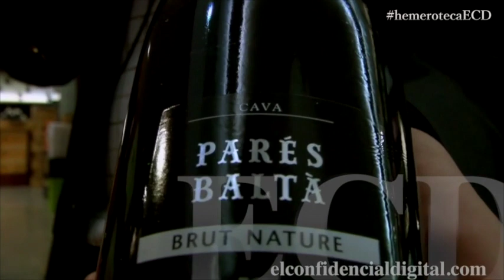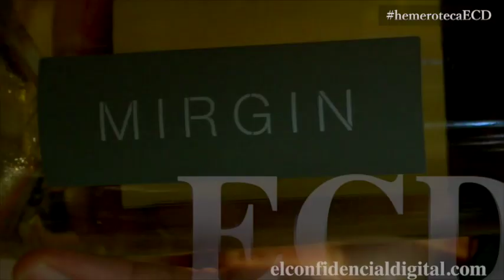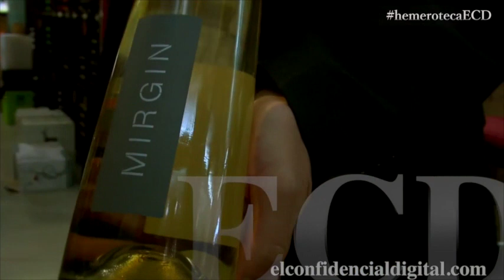Los cavas catalanes que se beben en Madrid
Tiendas especializadas nos hacen una selección de las tendencias en la capital. Existen diversas variedades para todos los gustos. Los expertos en cava sabrán detectar cuál es el de mayor calidad.